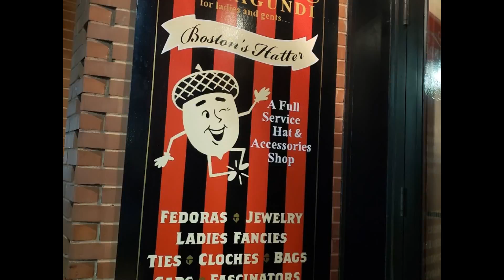Boston with Morgant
Ferry Amtrak Boston Liberty Hotel Fenway Park